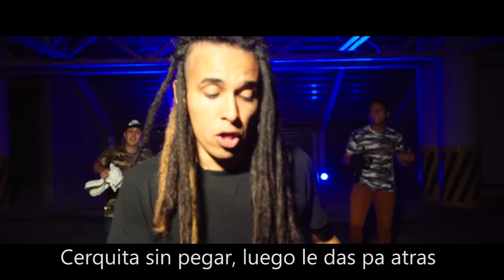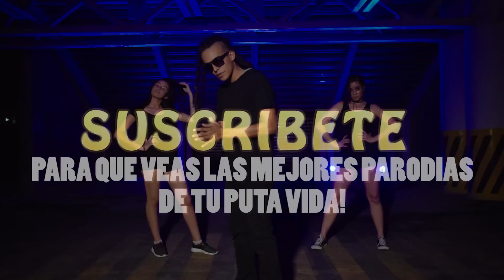Daddy Yankee - "SHAKY SHAKY" Parodia "VIENE VIENE"